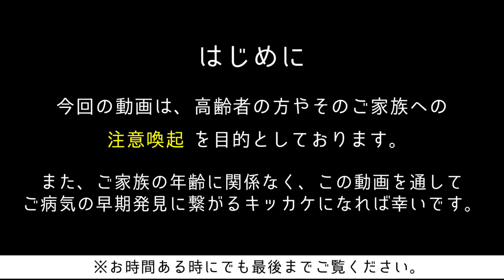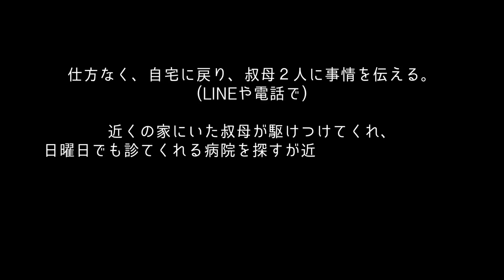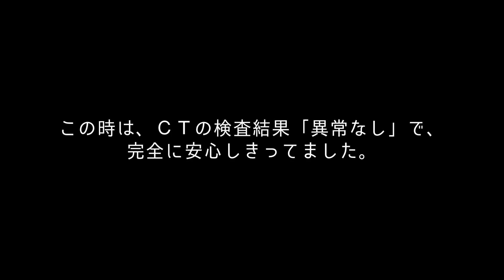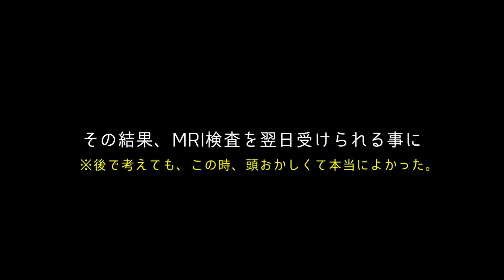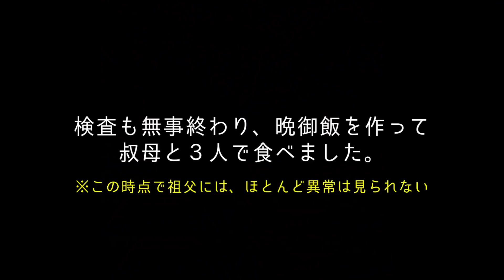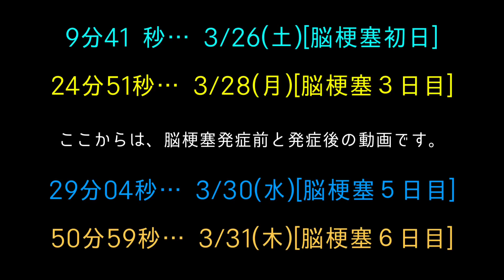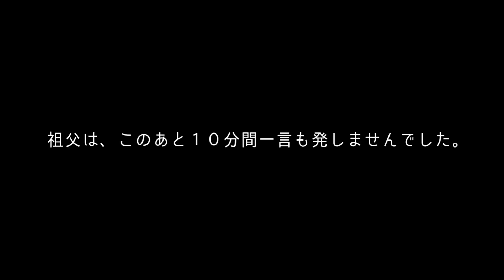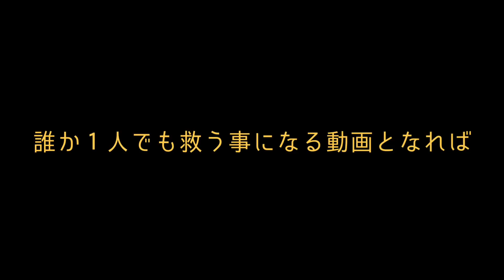祖父、入院。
※またこの期間のnoteへのサポート、Youtubeの収益、アパレルの利益は、全て祖父の入院費用＋治療費に充てさせて頂きます。

🤠祖父に対する１０個の質問🤠

❶「祖父は何歳なの？」
祖父の誕生日は、1923年9月7日。
現在98歳です。祖父はもともと9月1日生まれだったんですが、
ご両親が「関東大震災と同じ日だと縁起が悪い」という事で、
9月7日に出生を変更したそうです。この時期はそういう方が
多かったみたいですね。

※祖父は、毎日２１時に寝て、６時に起きます。

❷「好きな食べ物と嫌いな食べ物を教えて！」
甘い物が大好き。麺類も少しでも硬い物が嫌い。
とにかく甘党で、信玄餅を食べる時は、餅を食べた後、
黒蜜のケースを直で吸います。他にもご飯をあまり食べないと
思ったら、デザートの為にお腹を空けていたり、とにかく甘いものが
大好きです。
その一方で、なぜか麺類は全部だめ。
ラーメン、そば、うどん、パスタ。全てダメ。
そして、食感が硬いと甘いものでも嫌いになります。

❸「身長はいくつ？」
身長は167cm。

❹「長寿の秘訣」
昔は陸軍でとてつもなくマッチョ。１００kgの砲身を担いでたほど。
50歳からテニスを始め、最近も筋トレ中！
また夜の９時に寝て、６時に起きます。

❺「好きな俳優、好きな歌手、好きなテレビ番組
を教えてください！」

祖父は、俳優、歌手、テレビ番組の好みを具体的には
言えません。ってか言いません。
ここは1番皆さんが理解出来ない事だと思うんですが、
祖父は好きな俳優、好きな歌手、好きなテレビ番組があるのに、
「ない」と答える時の方が多いです笑　しかし、この前の
生配信の時のように、釣り番組を観ていたら「この番組が好きだ！」
といいます。つまり、実際その場で体験していれば「好きだ！」とは
言ってくれるんですが、いちいち自分の中で
「これが好き！あれが嫌い！」というを具体的には
持っていないそうです。

❻「おばあちゃんとの馴れ初め＆若い頃の写真を見せて下さい！」
おばあちゃんとの出会いはお見合い。
女性経験はおばあちゃん１人だけ。
▶︎おばあちゃんの出会いなど聞いた事ありますが、
昔の事すぎて覚えてないそうです。
おばあちゃんのことは、恥ずかしいのか質問しても、
あまり答えてくれません。

❼「戦争の話や若い頃の写真を見せてください！」
過去の動画にもうアップしまくってます。
「あしなっす　戦争」
「あしなっす　大陸」で調べてください。
概要欄にも載せておきます！

❽「お仕事は何をされていたんですか？」
戦後のお仕事は、味の素で工務作業員、定年退職後、
娘婿のお花屋さんをお手伝いする。今でも買い物の
レシートや年金の計算など全て１人でやっています。

[ここでお願い！]
コメント欄でここまで紹介した質問と同じような事があった時、
僕の代わりに教えて頂けないでしょうか？
コメントを見逃してしまう時があるからです。

❾なんで祖父と孫で２人暮らしなの？
両親、そして祖母は亡くなっており、兄は結婚して家を出ている為、
祖父と２人暮らしをしております。もう１０年目になります。

➓おじいちゃんはYoutubeの動画撮影に賛成なの？
正直これが一番よく聞かれます。
気になる方は、「あしなっす　誕生日」と検索し、
プレゼントをもらう場面をご覧頂ければとよく分かると思います！

〜最後に〜
動画だけ見れば、祖父は元気ですが、歩行困難です。
500m歩いたら、倒れてしまいます。
また、ご飯もそんなに多くは食べられません。
そして、体力的にも温泉や旅行は難しいです。
ご理解いただければ。